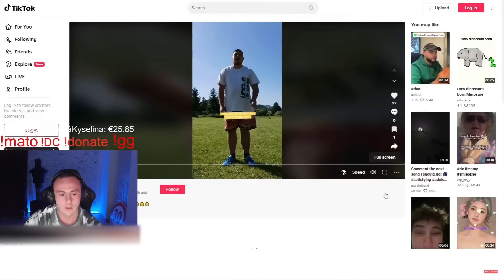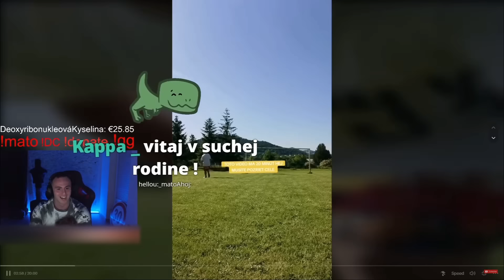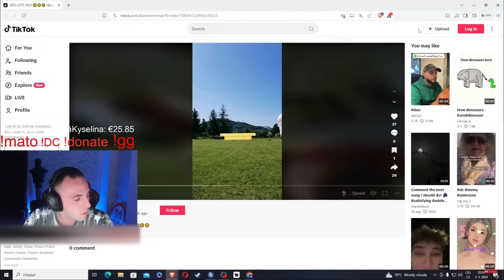AĎO HORŇÁK UKAZUJE AKO HRÁ FUTBAL | 2Sekundovymato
Toto video vytvoril priamo pre mňa! 🤣